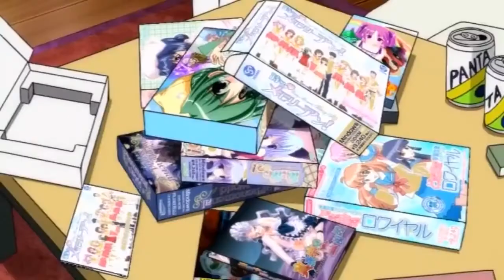"Pictures" - Pilgrim Of Love - Welcome to the NHK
Hey guys!
Here's the AMV video for my latest song "Pictures" edited by Filzsonic and produced by Threetuan.

The original anime Is called Welcome to NHK I strongly suggest you to watch it.
Hope you dig!